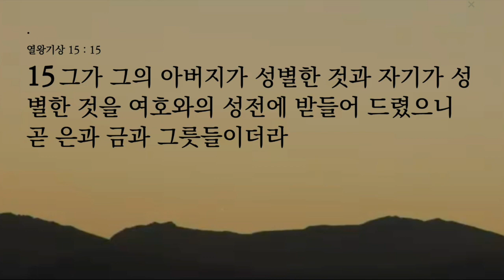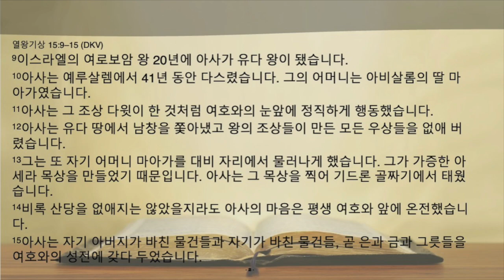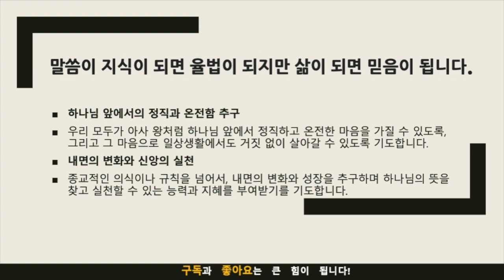묵상노트 ㅣ "하나님의 눈에 보이는 것: 아사 왕과 우리의 선택"(열왕기상 15:9-15)큐티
"하나님의 눈에 보이는 것: 아사 왕과 우리의 선택"(열왕기상 15:9-15)

열왕기상 15:9-15 묵상 포인트와 적용점
묵상 포인트
정직한 마음 (열왕기상 15:11)
아사 왕이 "그의 조상 다윗 같이 여호와 보시기에 정직하게 행하여"라는 부분에서 하나님 앞에서의 정직한 마음이 얼마나 중요한지를 묵상해볼 필요가 있다.
종교 개혁과 내면의 변화 (열왕기상 15:12-13)
아사 왕이 우상과 남색한 자들을 제거하는 등의 종교 개혁을 통해 그의 정직한 마음이 어떻게 행동으로 나타났는지를 생각해볼 수 있다.
한계와 결점 (열왕기상 15:14)
"다만 산당은 없애지 아니하니라"라는 부분에서 아사 왕의 신앙에도 한계와 결점이 있었음을 알 수 있다.
온전한 마음 (열왕기상 15:14)
아사 왕의 마음이 "일평생 여호와 앞에 온전하였으며"라는 부분에서, 그의 마음이 하나님을 향해 온전했음을 묵상해볼 필요가 있다.
적용점
정직한 마음으로 하나님을 섬기기
아사 왕처럼 하나님 앞에서 정직한 마음을 가지고 섬기려는 노력이 필요하다. 이는 일상생활에서도 거짓 없이, 순전한 마음으로 다른 이와 대하며 살아가는 것을 의미한다.
내면의 변화를 추구하기
종교적인 의식이나 규칙을 지키는 것을 넘어, 내면의 변화와 성장을 추구해야 한다. 이는 개인의 신앙뿐만 아니라 가정, 교회, 그리고 사회에도 긍정적인 영향을 미칠 것이다.
하나님의 뜻을 찾고 실천하기
아사 왕이 하나님의 뜻을 찾아 그것을 실천한 것처럼, 우리도 하나님의 뜻을 찾고 그것을 실천하는 노력이 필요하다.
완전함을 추구하되, 온전함을 잃지 않기
아사 왕의 삶에서 볼 수 있듯, 완전함을 추구해야 하지만, 그 과정에서 온전한 마음을 잃지 않아야 한다. 신앙 생활에서도 이러한 균형이 중요하다.

기도제목
하나님 앞에서의 정직과 온전함 추구
우리 모두가 아사 왕처럼 하나님 앞에서 정직하고 온전한 마음을 가질 수 있도록, 그리고 그 마음으로 일상생활에서도 거짓 없이 살아갈 수 있도록 기도합니다.
내면의 변화와 신앙의 실천
종교적인 의식이나 규칙을 넘어서, 내면의 변화와 성장을 추구하며 하나님의 뜻을 찾고 실천할 수 있는 능력과 지혜를 부여받기를 기도합니다.

음원출처 : 크리스찬 BGM